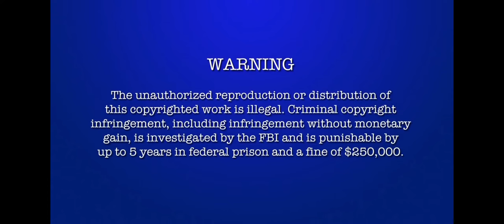My Little Pony Pony Life Today Promo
This belongs to Entertainment One, Hasbro Studios, LLC and Hasbro Copyright Disclaimer Under Section 107 of the Copyright Act 1976, allowance is made for "fair use" for purposes such as criticism, comment, news reporting, teaching, scholarship, and research. I put the warning for My Little Pony pony life that is copyright by Hasbro Studios LLC that I'm putting a warning to avoid being blocked qnd to warning is to see the copyright proof. I have 8 or 7 My Little Pony Pony Life videos to screen record. today I finally screen record today I was going to do it yesterday but I couldn't do it yesterday because it was getting late before bedtime